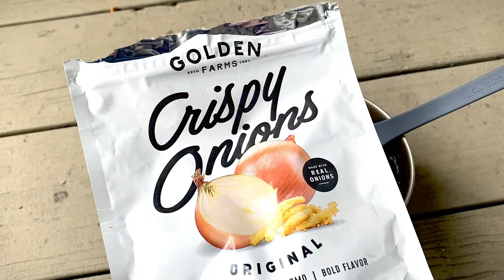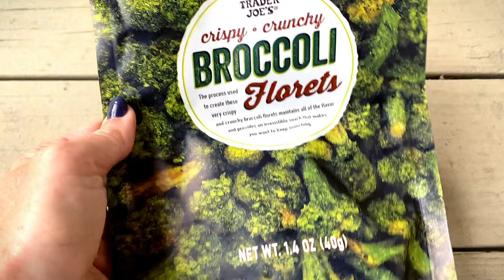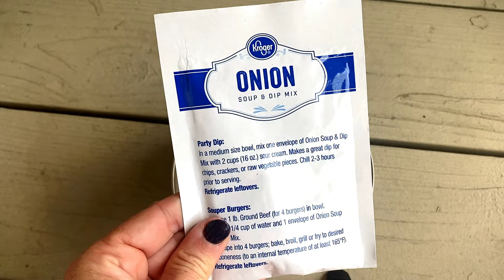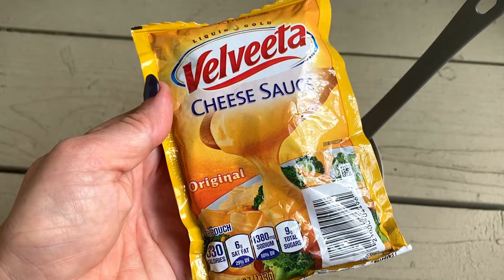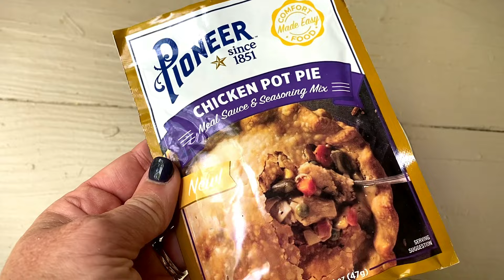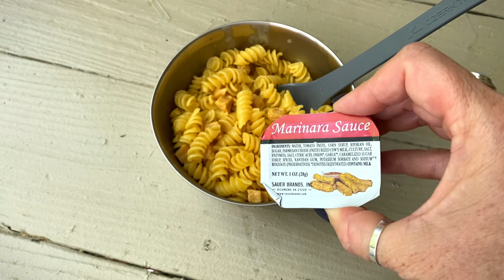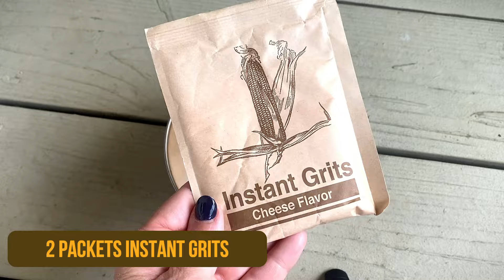10 Easy Backpacking Recipes - thru hiker friendly and cheap!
10 Backpacking DINNER recipe ideas to use out on the trail - thru hiker friendly! These recipes use simple, inexpensive ingredients found in any local grocery store or Dollar Tree and also condiments that you can pick up for free at any fast food restaurant. Some of these recipes also use ingredients that can be used in resupply boxes and are lightweight to carry in a long distance hike.  I've tried all of these recipes and they are delicious! Hope you enjoy!

Recipes in this video:
0:00 Intro
1:05 Thanksgiving on the Trail
1:50 Pad Thai Delight
2:43 BBQ Pork Mac & Cheese
3:22 Bangers & Mash
4:06 Cheesy Chicken Casserole
4:51 Meat & Potatoes
5:53 Chicken Pot Pie
6:45 Chicken Parmesan
7:45 Loaded Mashed Potatoes
8:32 BBQ Grits

✿ Gear Lists
✿ Backpacking Recipes
✿ Amazon product recommendations
✿ Customized designed merchandise
✿ Personal gear & clothing items I'm selling